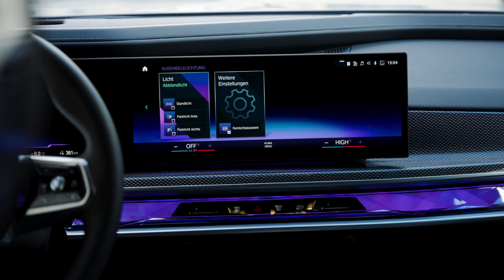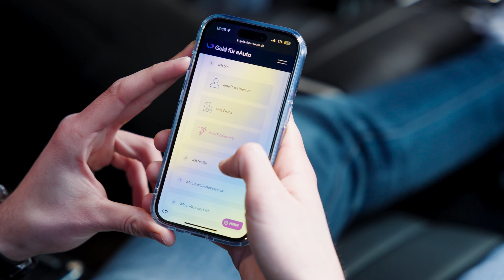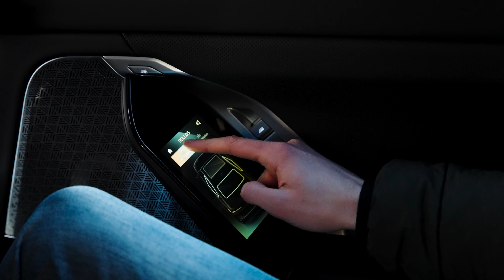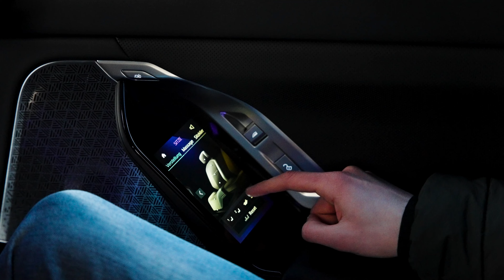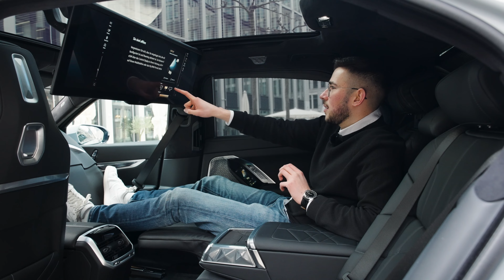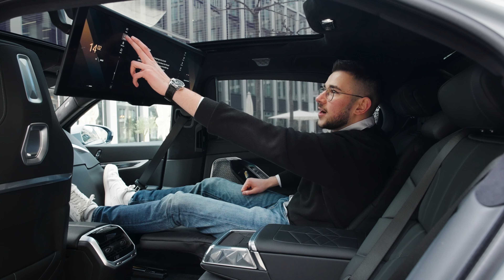BMW i7 | Besser als der EQS? | Unterwegs im Luxusschlitten!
Freunde, schön dass ihr wieder dabei seid!

Heute sind Jan und ich mit dem BMW i7 in Frankfurt unterwegs und testen mal was der Luxusschlitten so drauf hat!

Partner des heutigen Videos ist die Plattform „Geld für eAuto“ über die ihr euch ganz einfach eure THG-Prämie auszahlen lassen könnt, wenn ihr schon mit einem eAuto unterwegs seid!⚡️

(*Wenn du dich über diesen Link registrierst, erhalte ich eine kleine Provision. Für dich entstehen dabei keine Mehrkosten.)
Dann nur noch euren Fahrzeugschein hochladen und den Rest erledigt Geld für eAuto für euch!

Und es gibt noch mehr coole Nachrichten für euch! Wenn ihr Freunde habt, die auch schon elektrisch unterwegs sind und sich über euren Freundelink bei Geld für eAuto registrieren, dann sichert ihr euch extra 50€ pro erfolgreicher Registrierung!

Also schaut gerne bei den Kollegen von Geld für eAuto vorbei, es lohnt sich definitiv!

Schreibt mir wie immer gerne eure Kommentare und Anmerkungen in die Kommentare, ich freue mich darauf sie zu lesen!

vorbei, die mir den Wagen für das Review zur Verfügung gestellt haben.

Euer Dany✌🏻